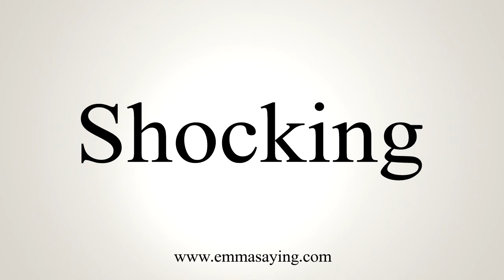How To Say Shocking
Learn how to say Shocking with EmmaSaying free pronunciation tutorials.